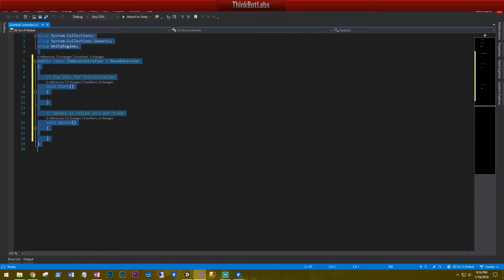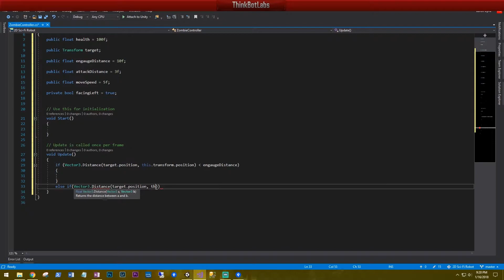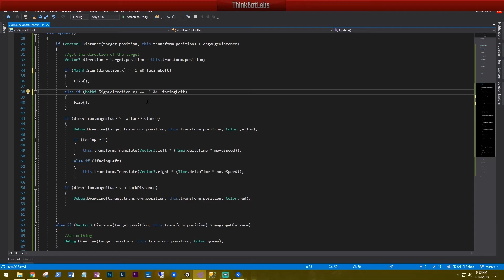Zombie Enemy AI Part: 2 in Unity3D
In this part of our zombie enemy AI series, we'll start coding the zombie controller.

▼▼▼More Info Below: Have a Look!▼▼▼

I've upgraded this 2D Platformer Sci-Fi Game project without any issues from its original version to the current 2017.3.0f3

Okay, so setting up the Zombie is pretty close to how we set up our Robot.

To get started:
I've grabbed us some free zombie sprite assets from Game Art 2D.com

This package comes in already sliced PNG's. I've extracted the package to a new folder called Zombies in the Sprites folder.

Also note, my microphone is going out so I've decided to upgrade from my headset mic that I have been using and grab a Blue Yeti.